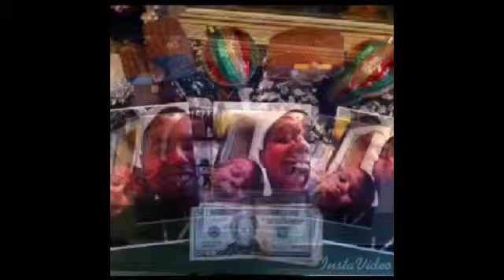"SALVATORE JON'S YEAR""12/24/13to1/3/15"